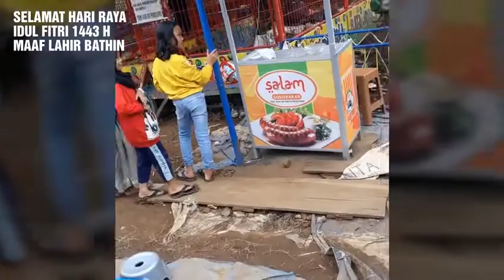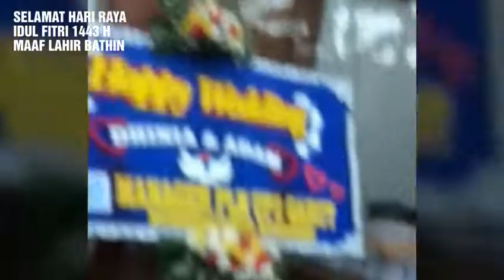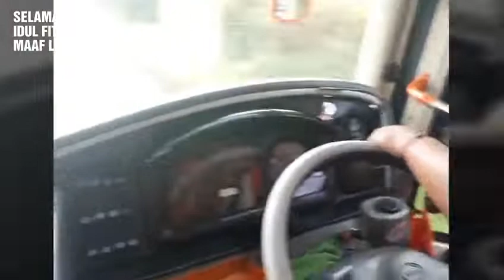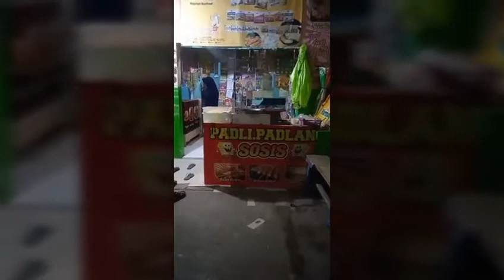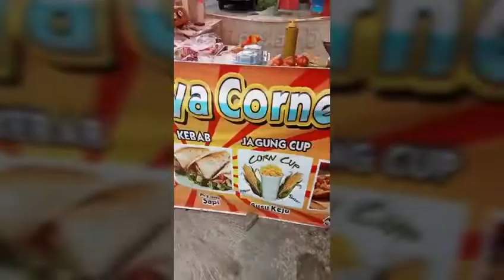GEMA TAKBIR FULL VIDEO CLIP SUASANA PARA PEDAGANG SAAT LEBARAN 1443 H 2022